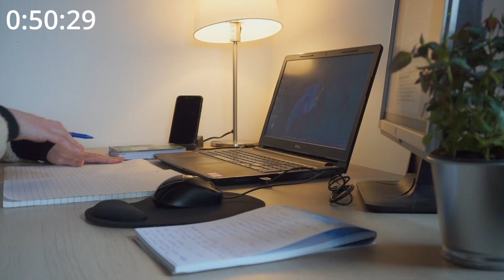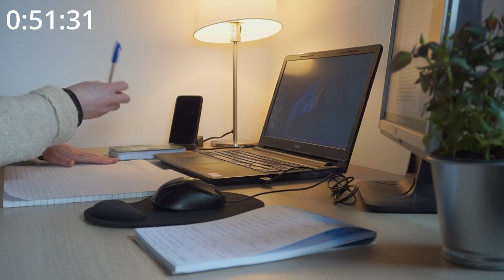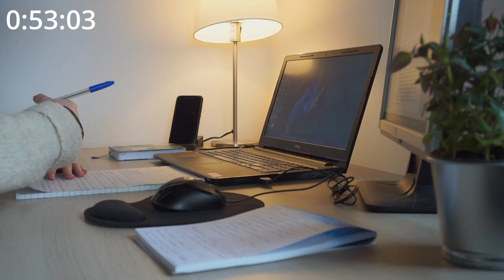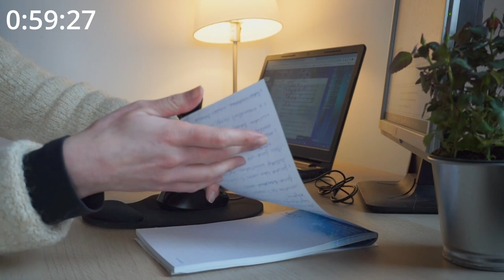✍ASMR - 1 HOUR Study with me | Typing, handwriting, mouse clicking sounds | Work with Me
I bring another new topic, tell me if you like it or not. 💚
1 hour of keyboard sounds, handwriting sounds, paper sounds and mouse clicking sounds. Typical study or office work sounds ASMR video. For background noise.

I really like to work and study during playing this type of videos as it is helping me to focus. I hope you find it helpful also.

I'm sorry for not making fabric sound videos for a long time, but something happened with the mic of my camera and it started to make some irritating noise so I cannot make new videos with it. (This study video was made weeks ago, so I only able to upload this right now).  I will figure out something to solve this problem.